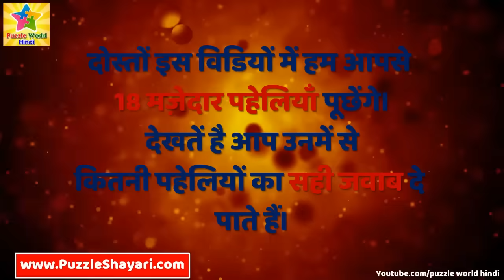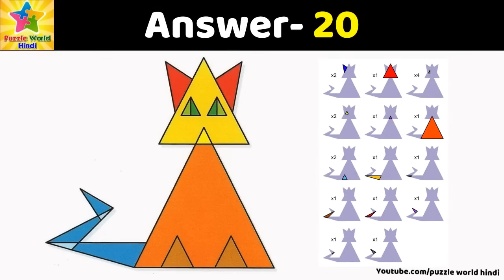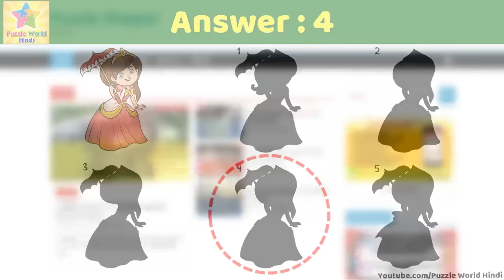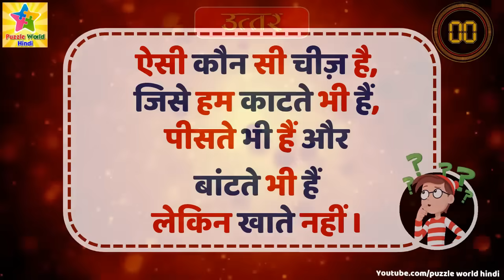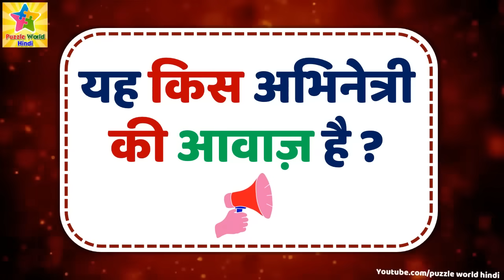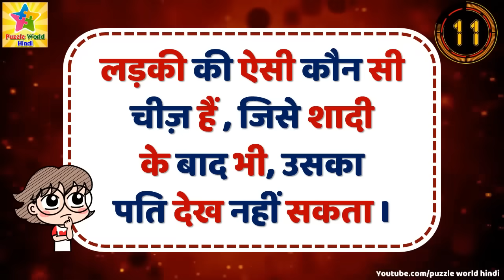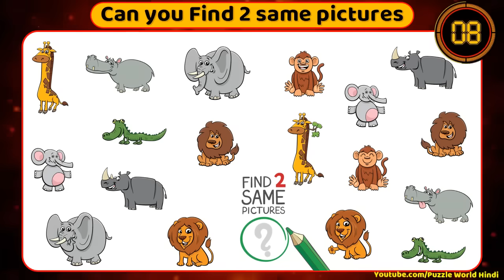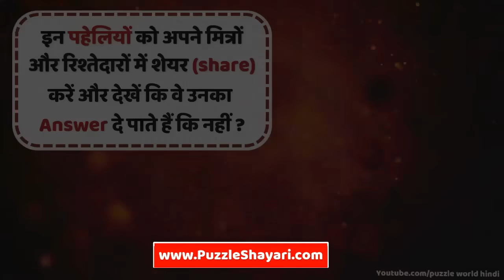फ़ोन का नाम बताओ | Emoji पहेलियाँ | Guess Phone Brand Name | Emoji Puzzle | Dimagi Paheli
फ़ोन का नाम बताओ | Emoji पहेलियाँ | Guess Phone Brand Name | Emoji Puzzle | Dimagi Paheli | eMOJI pAHELI

● दिल को छूने वाली शायरी | दर्द भरी शायरी | Heart Touching Hindi Shayari | Sad Hindi Shayari Video